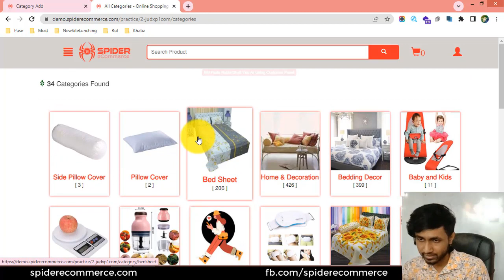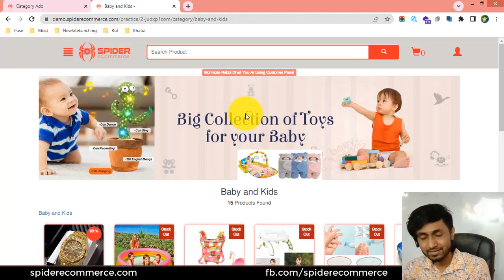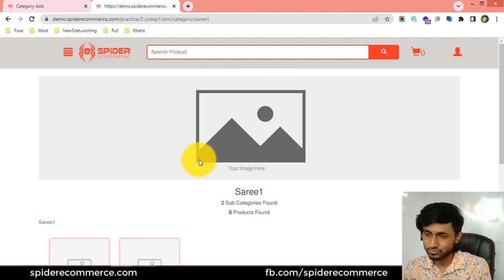9-ক্যাটাগরি এর ব্যানার পিকচার কি? আপনার ই-কমার্স ওয়েবসাইটের - eCommerce website bangla tutorial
9-ক্যাটাগরি এর ব্যানার পিকচার কি? আপনার ই-কমার্স ওয়েবসাইটের  - eCommerce website bangla tutorial | Spider eCommerce website

9-What is a category banner picture of Your eCommerce Website - Product Category Management - eCommerce website bangla tutorial | Spider eCommerce website

Welcome to the "What is a Category Banner Picture of Your eCommerce Website - Product Category Management - eCommerce Website Bangla Tutorial | Spider eCommerce Website" video tutorial! Are you curious about category banner pictures and their significance in eCommerce website management? You're in the right place! In this informative video tutorial, we will explore the concept of category banner pictures and their role in the Product Category Management feature of Spider eCommerce Website, specifically tailored for Bangla-speaking audiences.

Category banner pictures are visual representations displayed at the top of product category pages on your eCommerce website. They serve as eye-catching visuals that enhance the overall aesthetics and user experience of your website. In this video, we will delve into the topic of category banner pictures and their importance in eCommerce website management.

With clear explanations and practical demonstrations in Bangla, we will cover various aspects related to category banner pictures, including:

1. Understanding the purpose of category banner pictures and their impact on user engagement.
2. Exploring the role of category banner pictures in the Product Category Management feature of Spider eCommerce Website.
3. Demonstrating how category banner pictures enhance the visual appeal of your eCommerce website's product category pages.
4. Discussing the best practices for selecting high-quality images that align with your brand and product categories.
5. Explaining how category banner pictures can effectively communicate the theme or promotions associated with specific product categories.
6. Providing insights into the optimization of category banner pictures for search engine visibility and user experience.

By the end of this video tutorial, you will have a comprehensive understanding of category banner pictures and their significance in eCommerce website management. You will be equipped with the knowledge to leverage category banner pictures effectively, attracting user attention, and enhancing the overall appeal of your eCommerce website.

Watching this tutorial not only expands your knowledge of eCommerce website management but also contributes to attracting more custom eCommerce website development clients and increasing your video views on platforms like YouTube. By implementing the SEO-friendly strategies covered in this tutorial, such as optimizing your video descriptions, titles, and tags, you can attract potential clients interested in custom eCommerce website development services and improve your search rankings for greater exposure.

Are you ready to dive into the world of category banner pictures and their impact on eCommerce website management? Join us in this tutorial and gain valuable insights that will help you optimize your website's visual appeal, engage users, and drive business growth.

Don't miss out on this valuable opportunity! Watch the "What is a Category Banner Picture of Your eCommerce Website - Product Category Management - eCommerce Website Bangla Tutorial | Spider eCommerce Website" video tutorial now and enhance your understanding of category banner pictures in eCommerce website management.